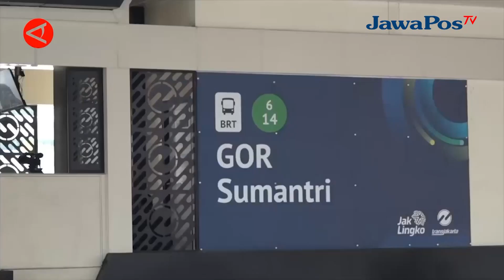PRESIDEN MINTA PERCEPATAN PENGINTEGRASIAN TRANSPORTASI PUBLIK || BERANDA NUSANTARA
Presiden Joko Widodo di Istana Merdeka, Jakarta, Rabu (27/9), memberikan arahan kepada jajarannya untuk segera menyelesaikan pengintegrasian transportasi publik. Ia meminta agar seluruh moda transportasi bisa lebih mudah diakses dan memberikan kenyamanan bagi masyarakat.